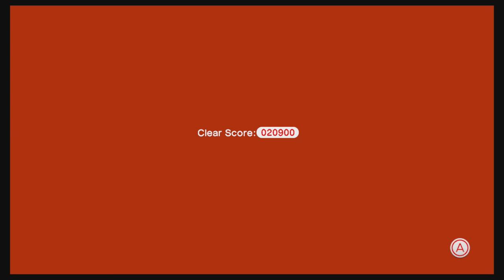Super Mario 3D World - Part 1 - Game Over IRL